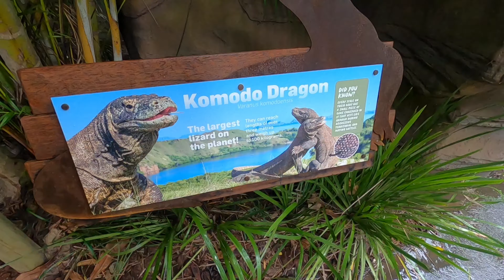Part 2 Australia Zoo's Trip (Holiday Feels of Pilipino Butcher in Australia)